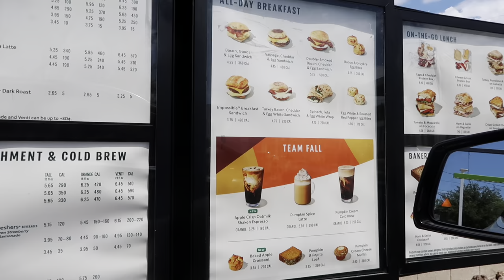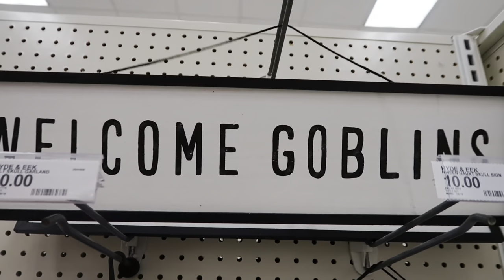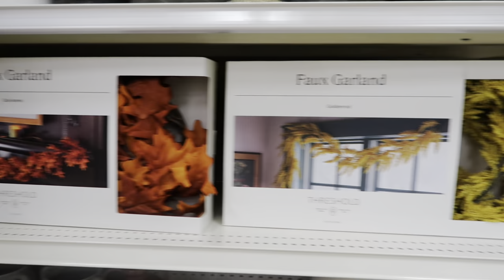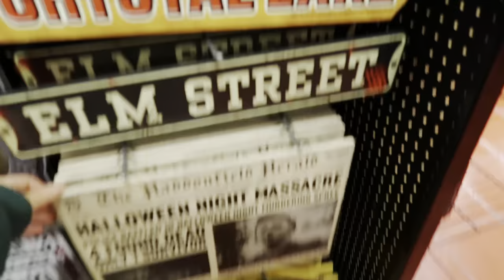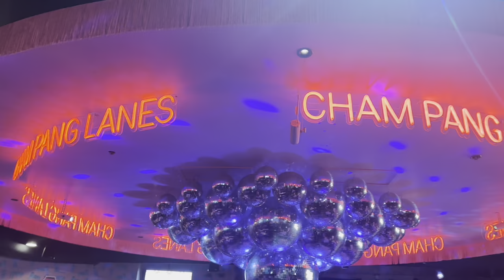COZY VLOG🦇game day dip, target + spirit halloween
Cozy little fall vlog🕸️🕯️🦇 come with me to target, spirit halloween & make the easiest dip for Sundays football game!

Quick Game Day Dip🤍🏈
1 can El Pato salsa
2 cans Ro Tel chilis & tomato
Cream cheese
1lb Ground beef

(Optional) I season the beef with: tomato paste, cumin, cayenne, oregano)

COZY FALL MUSIC🖤🎶